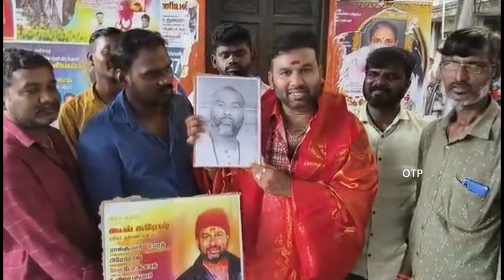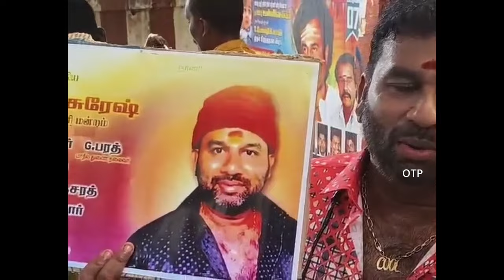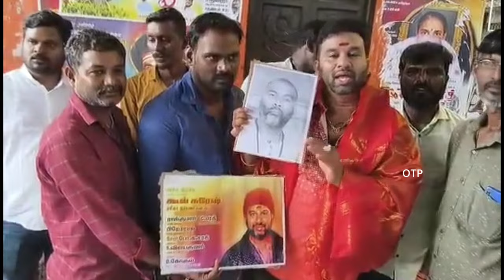“கூல் சுரேஷ்” பிரியாணிக்காக செய்த சம்பவம் 😎😉🫡😳😎